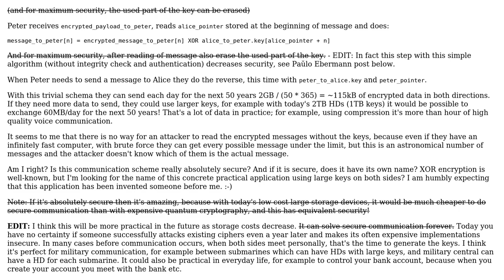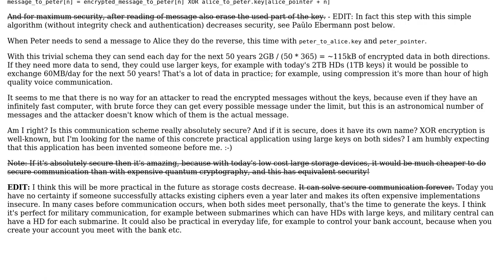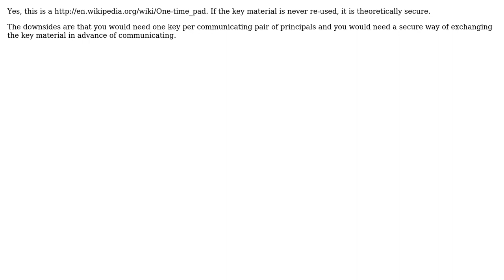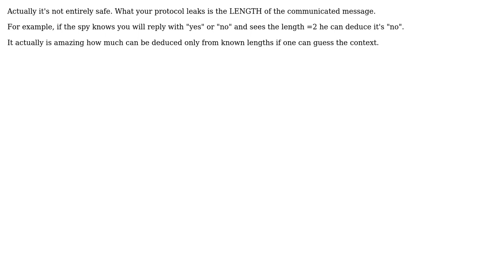Software Engineering: Is this simple XOR encrypted communication absolutely secure? (4 Solutions!!)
Software Engineering: Is this simple XOR encrypted communication absolutely secure?

With thanks & praise to God, and with thanks to the many people who have made this project possible! | Content (except music & images) licensed under CC BY-SA | Music | Images & others | With thanks to user w.pasman user whatsisname user Vatine user user3123061 user Paulo Ebermann user Mike Partridge and the Stack Exchange Network Trademarks are property of their respective owners. You are responsible for your own actions.